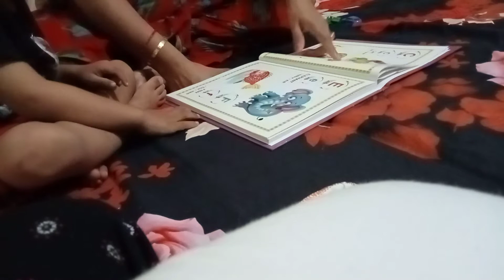little evi mausi ke sath padhaai karte hue! little evi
little evi mausi ke sath padhaai karte hue! watch out the full video